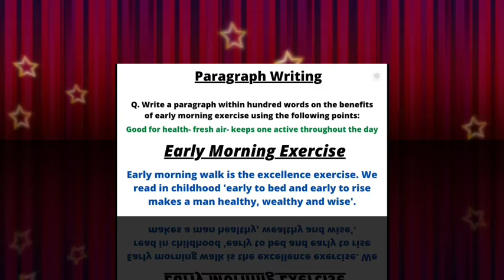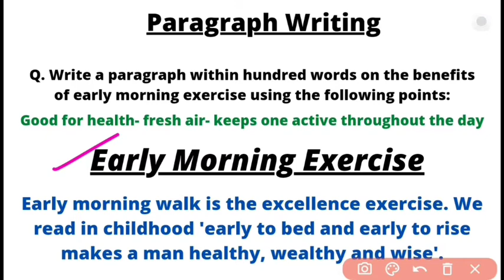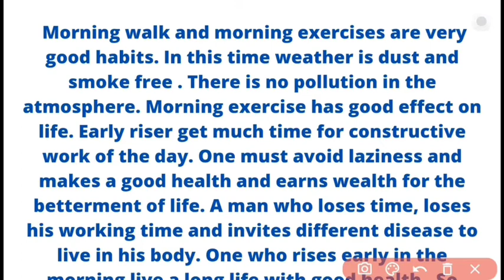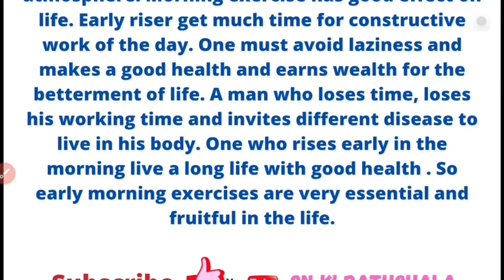Benefits of early morning exercise || Paragraph writing In English and Hindi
in this video I have taught a paragraph writing on the topic of the benefits of early morning exercise. this paragraph is very simple and anyone can understand it easily.

for more such you can check my playlist of writing activities where you will great different kind of writing activities on different topics.